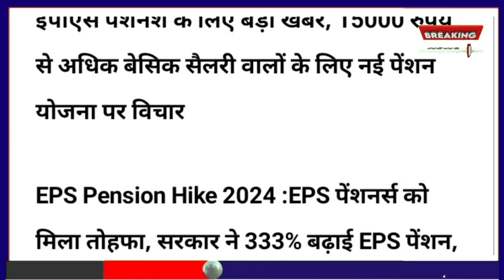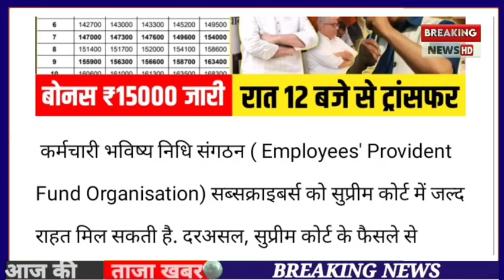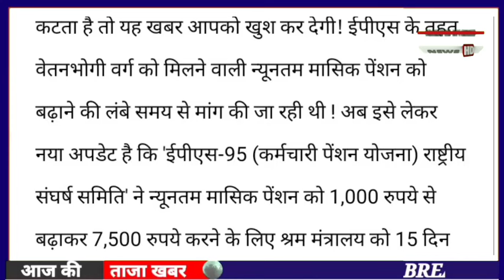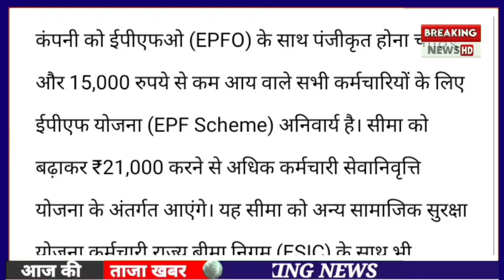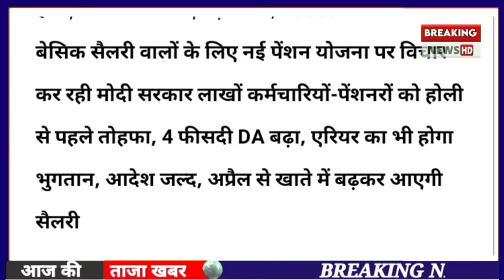पेंशनर्स के लिए बड़ी खबर | EPFO, EPS Pension Update Today | eps 95 latest news today